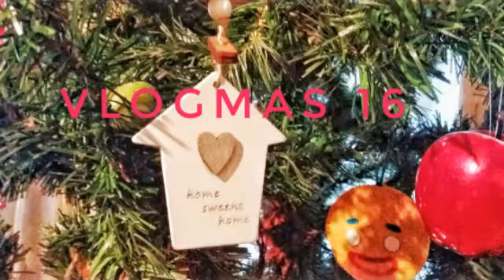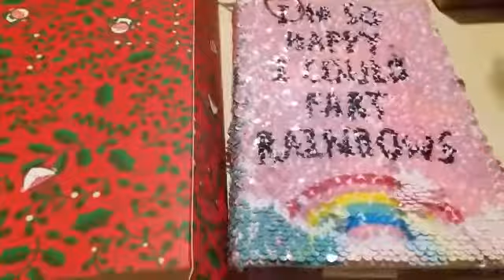Vlogmas 16 idee regalo e confezioni 🌲🌲🌲